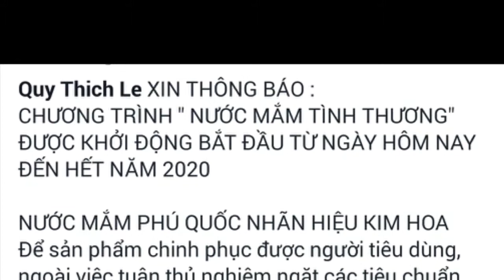Nước mắm yêu thương